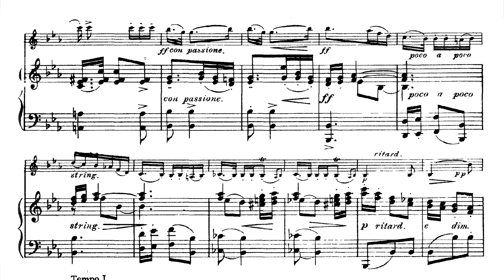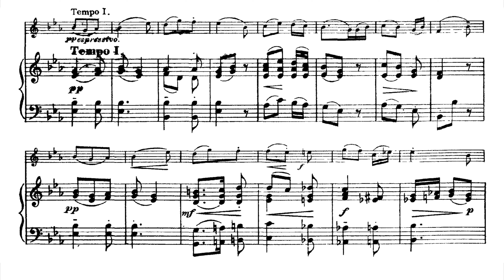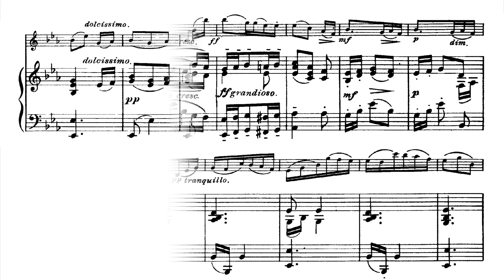[Tutti] F. Seitz - Pupils Violin Concerto No.3 Op.12 in G Minor - 2nd movement [♪ = 54]